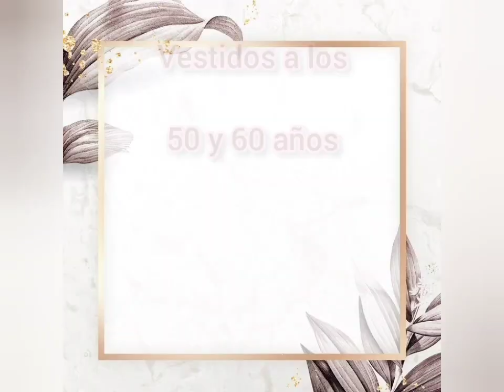MODA 2021 MUJERES DE 50 Y 60 AÑOS COMO LLEVAR FALDAS Y VESTIDOS DE MODA Y TENDENCIAS 2021 SEÑORAS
Bienvenidas Fashion Ladies a este canal de las señoras de la moda ,en esta ocasión vamos a ver como combinar las faldas y vestidos que están de moda en este 2021,aquí te traigo 50 ideas de inspiración para que puedas recrear estos Looks y lucir tus faldas y vestidos favoritos.